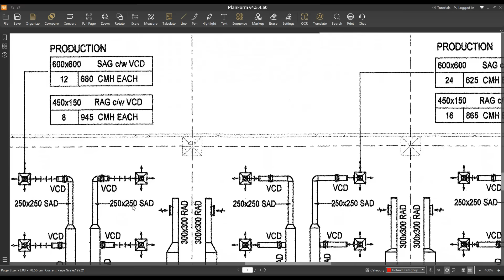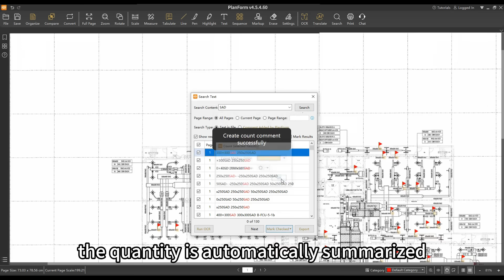Three Quantity Counting Methods for PDF Drawings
How to quickly count the quantities of door and window fixtures, structural components, light switches, and landscape plants on PDF drawings?
These three methods make it effortless for you to verify even hundreds or thousands of equipment components.
PlanForm provides a convenient counting function. When faced with dense equipment, columns, or parts in the drawing, you only need to add shape markers at the positions that require counting, and the system will automatically tally the quantity.
For a large number of repeated graphics, manual counting is inefficient? Try the Search Shape function!
Simply frame a reference graphic, and the software will automatically recognize all similar shapes in the entire drawing, generate statistical results quickly, and greatly improve efficiency.
Many devices are identified by text labels—how to count them quickly? Use the "Search" function!
Enter keywords to locate all related devices with one click. After batch marking, the quantity is automatically summarized, avoiding omissions or duplicate counts.
For the problem of counting on PDF drawings, just use these 3 methods! Give them a try now!